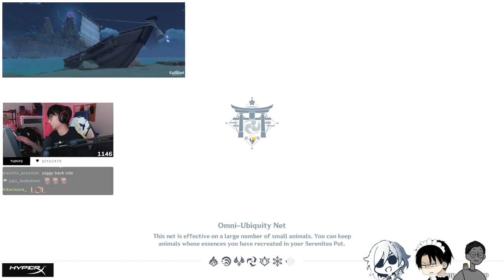tuonto unlocked bennett's secret skill